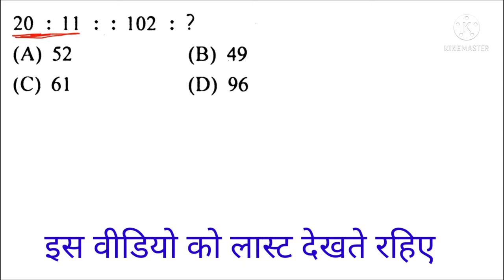Coding Decoding Reasoning trick, railway group-D Coding Decoding trick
SSC Vyapam Coding Decoding trick,

# mathseduvationbyrupeshsir,

SSC Railway Group-D Se Puche Jane wala sawal all Competition exam selected quation,

to be watching...
thanks for...
सिर्फ पढ़ाई से रिलेटेड वीडियो है
बैंक एग्जाम की तैयारी कर रहे हो तो इस वीडियो को देख सकते हो और फॉलो कर सकते हो, रेलवे ग्रुप डी की तैयारी कर रहे हो तो देख सकते हो, thanks
अगर किसी प्रकार का भी क्वेश्चन पूछना हो तो इस वीडियो में कमेंट कर सकते हो,